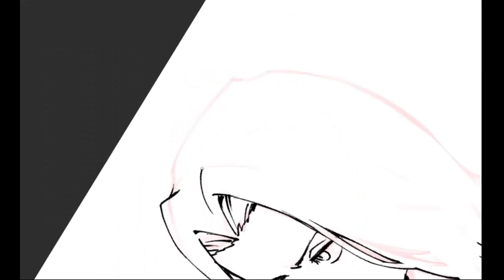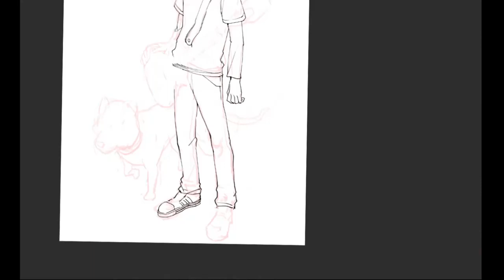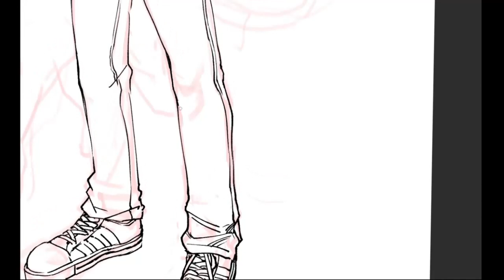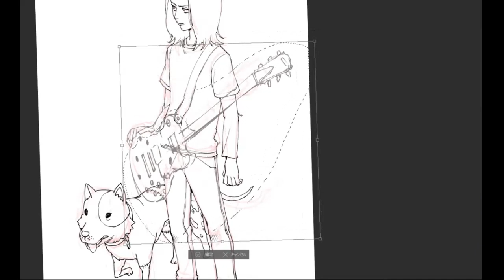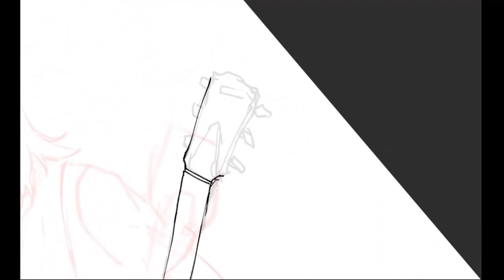speed paint - minami ryusuke beck